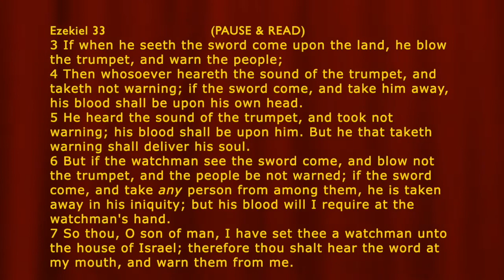COVID 19: EMERGENCY STEPS & An URGENT PLEA!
COVID 19: EMERGENCY STEPS & An URGENT PLEA Desperate cry to Churches (Coronavirus)
❤️ To join our online services on Saturday (12:15 OM PST) or Tuesdays (4 PM PST), for details.  We are GOD'S CHURCH OF LOVE ❤️ ONLINE ... LHH, Pat Love, Pats2Cents, GodsIn2Love,